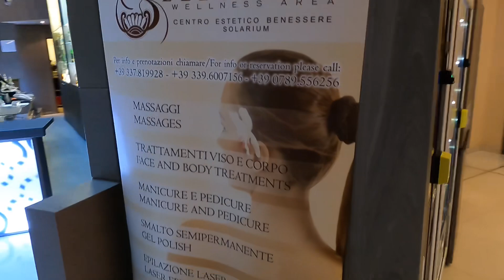Delta Hotel Olbia filmed when it was Hilton olbia doubletree Sardinia hotel resort Full tour part 1